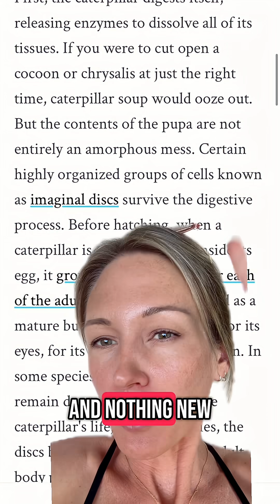Do Caterpillars Become SOUP??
I’m sure they tried to teach the whole story and my brain clung to “THEY DISSOLVE COMPLETELY” 😂